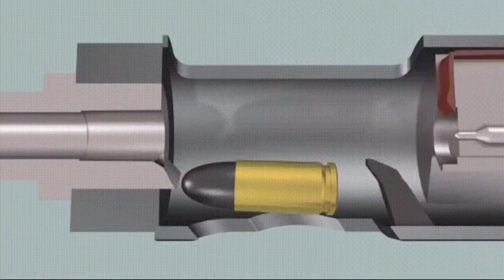MP 18 - a primeira submetralhadora a ser empregada em combate.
Esta arma foi originalmente projetada pelos alemães para uso na Primeira Guerra Mundial, daí o '18' em seu nome (1918). O 'MP' significa 'Maschinenpistole'.

Uma das maiores falhas foi a sua revista de tambor de caracol. Tanto o custo de produção, facilmente acumulável, quanto a logística complexa (devido ao baixo volume implantado) tornaram o combate ineficaz na Grande Guerra. A arma em si não era muito complicada, mas por ser um carregador tão antinatural, era muito difícil obter carregadores suficientes para os 5.000 soldados que a possuíam.